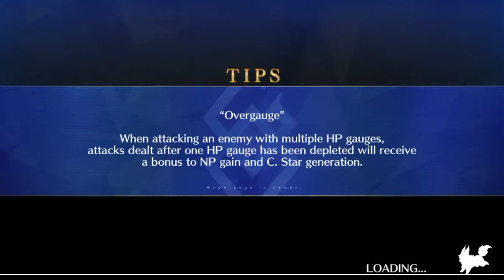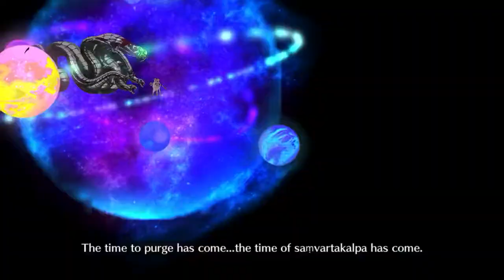[FGO NA] LB5-2 Olympus Hydra & Dioscuri - F2P Set-up.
Easy battle with Arjuna Alter, no biggie.

Composition:
Arjuna Alter SUPPORT (10/10/10)
Leonidas (9/9/9)
Hans (10/10/10)
St. George (10/9/9)
Santa Nightingale (6/10/10)
Chen Gong (9/9/10)

Battle:
Lostbelt 5 Part 2 Olympus - Hydra & Dioscuri Battle.

Game:
Fate/Grand Order NA Version